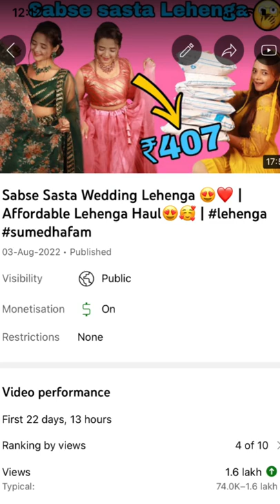Ye video zaroor dekhna….ye video nehi meri Feelings hai😇